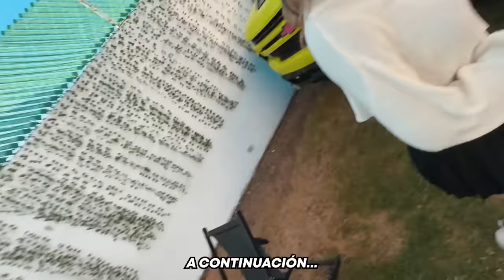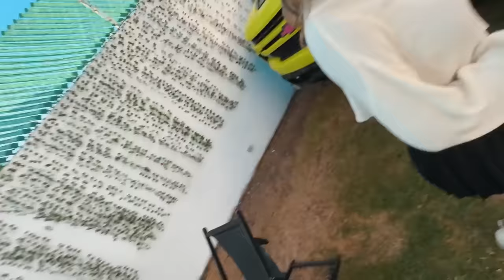LA POSADA EN MI MANSION ACABÓ DEMASIADO MAL...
Como son las épocas navideñas ya tocaba una buena fiesta! pero lo que empezó como una posada con todo el crew terminó descontrolándose como fiesta Proyecto X! Llegó gente que ni conocía y de repente la gente estaba llena de furros así que quédense hasta el final porque mi chica terminó yéndose de la casa de lo mal que terminó todo!